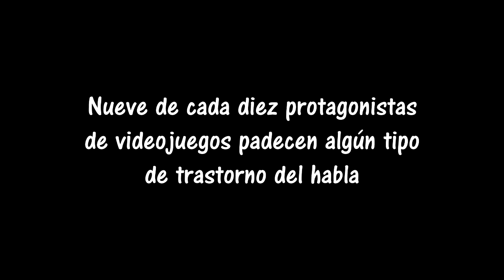Top 5: Héroes de Pocas Palabras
Slugger Maxman te trae el Top de Héroes Mudos, un conjunto de personajes que no abren la boca ni para bostezar. Y es que, según sus estadísticas, 9 de cada 10 personajes del videojuego padecen algún tipo de trastorno en el habla. Cosas de la vida digital. ¿Estáis de acuerdo con el Ranking? ¿A quién añadiríais?